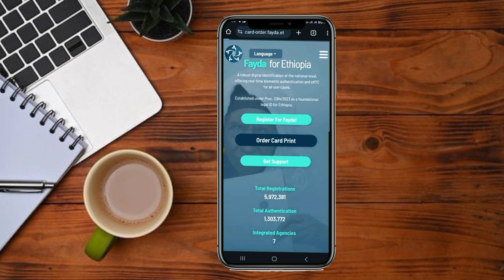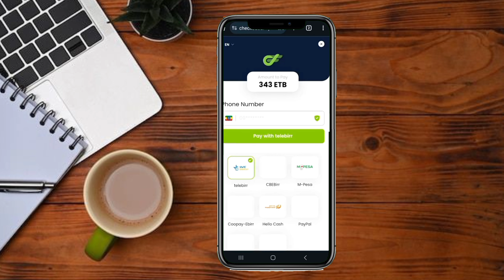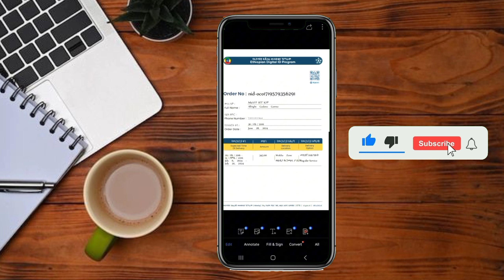ዲጂታል መታወቂያ በሁለት ቀን ይቀበሉ || Digital Id in two days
How to make money online,seifu on ebs,seifu on ebs,new ethiopian movie 2019, babi, nn, babiyoutube, babi ethiopian,teddy afro,fana tv,9 shi part,amharic
on ebs,seifu fantahun show,seifu fantahun on ebs,seifu fantahun show 2018

national id ethiopia,
national id ethiopia print,
national id online registration ethiopia,
how to register ethiopian national id,
ethiopian national id card print,
national id in ethiopia,
national id on telebirr,
ethiopian national id card,
id ethiopia,
how to get national id ethiopia,
national id online registration in ethiopia,
national id card in ethiopia,
how to register national id in ethiopia,
zip code in ethiopia,
national lottery of ethiopia,
national lottery of ethiopia 2015
የብሄራዊ ዲጂታል መታወቂያ,
ዲጂታል መታወቂያ ምዝገባ,
national id ethiopia,
national id ethiopia telebirr,
national id ethiopian,
national id ethiopia afaan oromoo,
national id ethiopia pdf download,
national id ethiopia online,
national id ethiopia original,
national id ethiopia payment,
national id ethiopia binance,
national id ethiopia message,
national id ethiopia edit,
how to create binance account in ethiopia national id,
national id card ethiopia,
how to create national id in ethiopia,
national id ethiopia download,
id ethiopia,
ethiopia national id card,
how to print national id ethiopia,
how to get national id in ethiopia,
how to print national id in ethiopia,
national id ethiopia order,
national id of ethiopia,
how to register national id in ethiopia online,
how to open national id in ethiopia,
national id ethiopia post office,
national id ethiopia passport,
national id ethiopia soft copy,
telebirr,
telebirr አከፋፈት,
telebirr አጠቃቀም,
telebirr credit,
telebirr shamo,
telebirr level 3,
telebirr app,
telebirr super app,
telebirr wifi payment,
telebirr endekise,
telebirr ብድር,
telebirr agent,
telebirr app download,
telebirr akefafet,
telebirr application,
telebirr atekakem,
telebirr afaan oromoo,
telebirr atm withdrawal,
telebirr api,
telebirr api integration,
akkaataa telebirr itti banatan,
how to open telebirr account,
how to create telebirr account,
how to open telebirr super app,

how to upgrade my telebirr account to level 3,
telebirr bidir,
telebirr beder,
telebirr borrow money,
telebirr bdr,
telebirr banachuf,
telebirr bonus,
binance telebirr,
betika telebirr,
telebirr to bank transfer,
telebirr electricity bill,
bank to telebirr,
betika deposit telebirr,
how to borrow money from telebirr,
how to transfer from cbe birr to telebirr,
how to pay water bill by telebirr,
how to pay wifi by telebirr,
how to be telebirr agent,
how to pay fuel by telebirr,
telebirr credit service,
telebirr create account,
telebirr code forgot password,
telebirr customer level 3,
telebirr call center,
telebirr cash out,
chapa telebirr,
telebirr agent commission,
telebirr to cbe birr,
cbe birr to telebirr,
create telebirr account,
how to create telebirr account in ethiopia,
how to get credit from telebirr,
how to credit money from telebirr,
how to transfer mobile card to telebirr,
how to change telebirr password,
how to change telebirr level,
mobile card to telebirr,
telebirr deposit,
telebirr developer portal,
telebirr lucky draw,
digital equb telebirr,
telebirr super app download,
telebirr super app lucky draw,
how to download national id from telebirr,
how to delete telebirr account,
how to pay dstv using telebirr,
how to deposit money from telebirr to betika,
telebirr engage,
telebirr equb,
telebirr endeksi,
ebirr to telebirr,
ethio telecom telebirr,
ethiopian telebirr,
how to pay telebirr endekise credit,
telebirr forgot password,
telebirr financial service,
telebirr fuel payment,
fayda telebirr,
from telebirr to cbe,